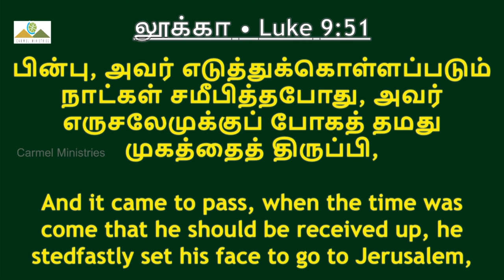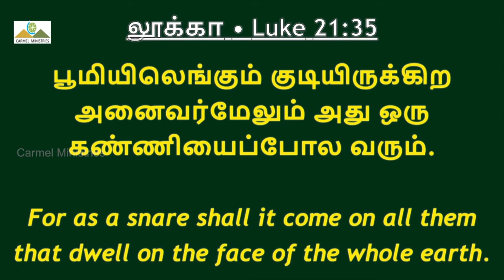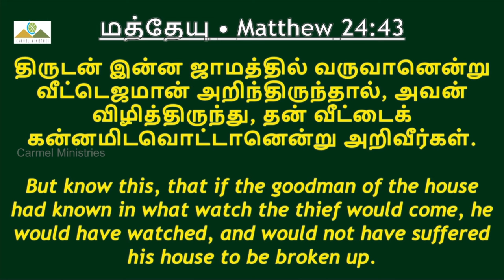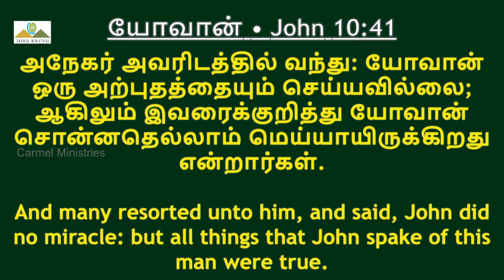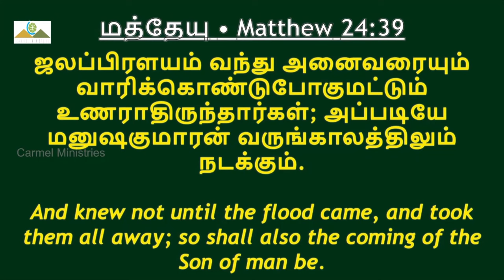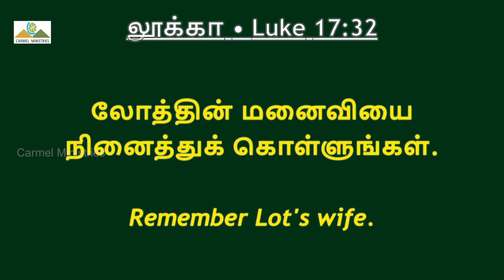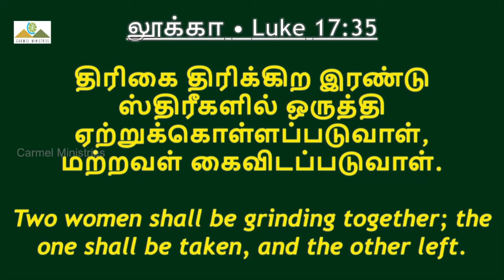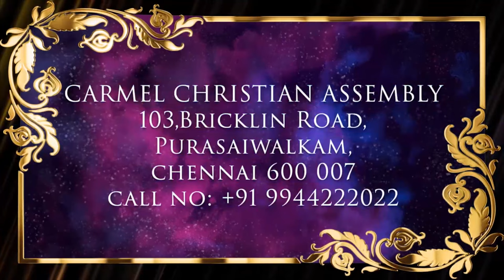மனுஷகுமாரன் வெளிப்படும் நாள் / THE DAY THE SON OF MAN IS REVEALED | Msg | Tam | Pr Robert Simon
THE DAY THE SON OF MAN IS REVEALED | மனுஷகுமாரன் வெளிப்படும் நாள் | Manushakumaran Velipadum Naal |

Message Title / தேவ செய்தி தலைப்பு: THE DAY THE SON OF MAN IS REVEALED | மனுஷகுமாரன் வெளிப்படும் நாள் | Manushakumaran Velipadum Naal |

THE DAY THE SON OF MAN IS REVEALED | மனுஷகுமாரன் வெளிப்படும் நாள் | Manushakumaran Velipadum Naal | தமிழ் தேவ செய்தி | முனைவர் இராபர்ட் சைமன் | கர்மேல் ஊழியங்கள் | Tamil Message | Pr. Robert Simon | Carmel Ministries

Our Address:
Carmel Christian Assembly
103, Brickkiln Road,